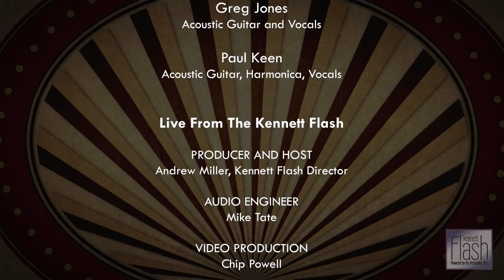Paul Keen and Greg Jones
Live from the Kennett Flash